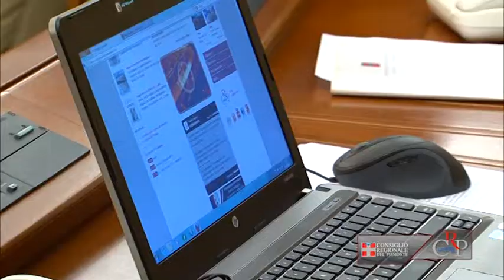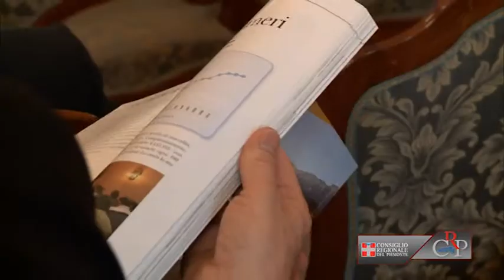Crp-Webtg n.29 del 6 luglio 2012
Settimana in Consiglio
Nella seduta del 3 luglio l'Aula ha votato gli ordini del giorno collegati al disegno di legge di riordino del settore dell'Information and Communication Technology. L'Assemblea ha poi approvato l'ampliamento dell'ambito territoriale di inchiesta della Commissione sulla gestione urbanistica. A fine seduta l'Ufficio di presidenza e l'assessore ai trasporti hanno incontrato una delegazione di lavoratori wagon lits sulle problematiche dei treni notte.

Seduta sull'Europa
Il 2 luglio si è tenuto a Palazzo Lascaris un Consiglio regionale aperto sull'Europa. L'Assemblea legislativa piemontese ha deciso di dedicare una riflessione sul perdurare della crisi finanziaria ed economica, sul nodo della legittimità democratica dell'Unione europea e sull'inadeguatezza di molte regole che oggi governano le decisioni europee nel produrre effetti risolutivi sugli Stati membri.

Voci dei luoghi
La rassegna estiva Voci dei Luoghi, alla 6a edizione, è promossa dal Consiglio regionale, Comitato Resistenza e Costituzione in collaborazione con UNCEM Piemonte, e il Comitato Resistenza e Costituzione della Provincia di Torino. I comuni montani che ospitano gli spettacoli delle quattro compagnie (Assemblea Teatro, Accademia dei Folli, Associazione Culturale Tékhné e Compagnia 3001) sono 24, a cui si aggiunge Torino, dove la rassegna prende il via il 6 luglio.

I numeri del Piemonte su Notizie
Alla riflessione in cifre e statistiche sulla salute dell'economia e della società piemontesi è dedicato il pezzo di copertina del secondo numero di Notizie, il magazine della Regione Piemonte presentato a Palazzo Lascaris. Nell'occasione è stato ospitato un convegno per analizzare, con l'aiuto di esperti, come il Piemonte sta attraversando la crisi e quali sono le prospettive per la ripresa di questo territorio.

Wifi libero in Piemonte
È stato presentato, presso la sede della Giunta regionale, il primo punto di accesso completamente libero senza autenticazione che copre l'intero palazzo della Regione e l'antistante piazza Castello. Erano presenti all'incontro il vicepresidente Roberto Placido, l'assessore regionale all'Innovazione Massimo Giordano e il direttore regionale all'Innovazione Roberto Moriondo.